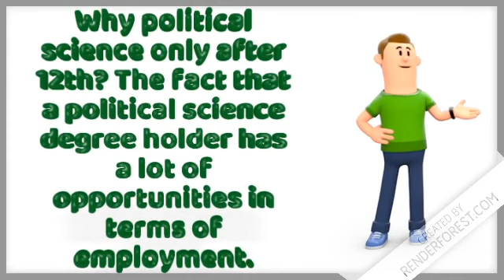Political science as a career option after 12th Arts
More government job opportunuties. Political science is a social study concerning the allocation and transfer of power in decision making, the roles and systems of governance including governments and international organizations, political behavior and public policies.